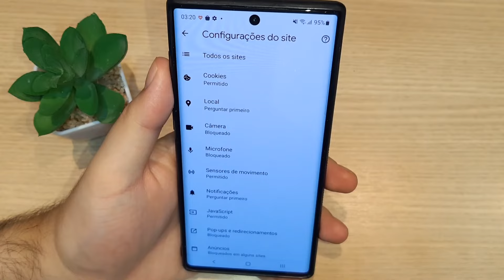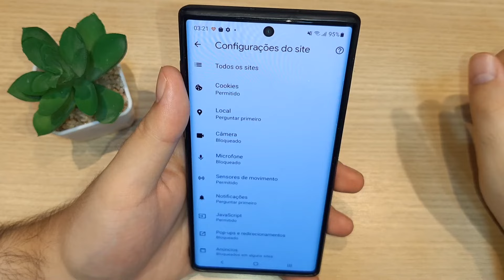🍪 Como ATIVAR COOKIES no GOOGLE CHROME de CELULAR (Android e iPhone)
Como ativar cookie no
Tutorial ensina como habilitar marcação de experiências dos usuários na Internet; veja como ativar cookie no Google Chrome

Ativar cookie no Chrome é possível através das próprias configurações do navegador. Os elementos são pequenos arquivos salvos da Internet usados por servidores web para reconhecer as preferências dos usuários e auxiliar na entrega dos conteúdos acessados com frequência pelas pessoas.

O procedimento também pode ser realizado em celulares por usuários de Android e Iphone (iOS). Serviços de streaming como Netflix, Spotify e Youtube também utilizam cookies para agilizar o seu funcionamento online. Confira, a seguir, como ativar cookie no Google Chrome.

Como ativar cookie no Google Chrome
Passo 1. Para ativar cookie no Google Chrome, abra o navegador. Clique no menu localizado na lateral direita superior e vá em "Configurações";

Passo 2. Nesta etapa, escolha a opção "Privacidade e segurança" nas opções disponíveis no menu da lateral esquerda;

Passo 3. Clique na opção "Cookies e outros dados do site" para acessar as ferramentas do navegador e realizar mudanças;

Passo 4. Ative a opção "Mostrar todos os cookies" para que os arquivos sejam permitidos nos sites que você acessar.